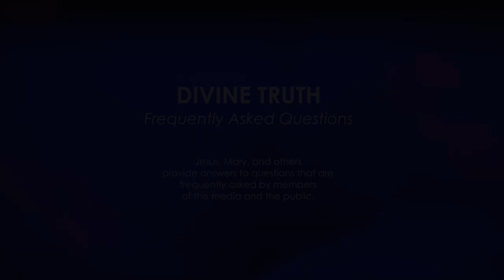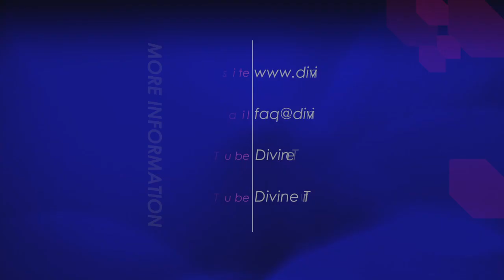Do you have a group of people that you organize?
10. Do you have a group of people that you organize in any way?

20121113 Cults S01Q10

On Wikipedia, under "Cult" it states in the first lines "The word cult in current popular usage usually refers to a new religious movement or other group whose beliefs or practices are considered abnormal or bizarre. The word originally denoted a system of ritual practices."